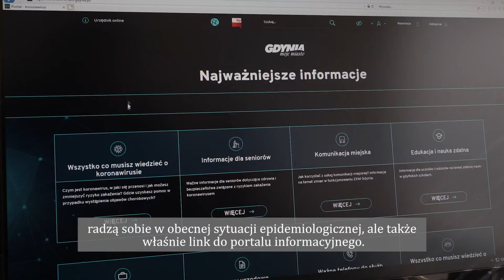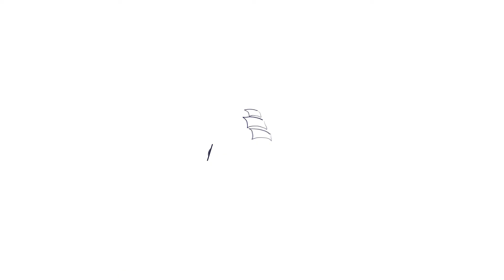Portal na czas epidemii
Gdynia uruchamia specjalny portal dedykowany trwającej epidemii Covid-19. Koronawirus.um.gdynia.pl – to adres, który warto zapamiętać. Mieszkańcy znajdą tam najważniejsze informacje o aktualnych obostrzeniach, a także o tym, gdzie szukać pomocy i jak załatwić najpilniejsze sprawy urzędowe. Całość została podzielona na kategorie tak, żeby każdy mógł łatwo dotrzeć do potrzebnych informacji.